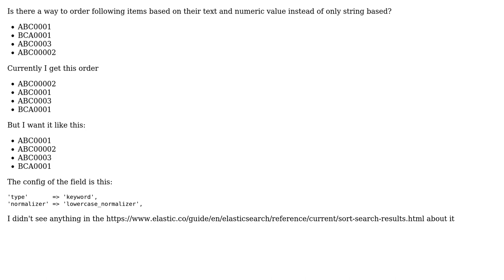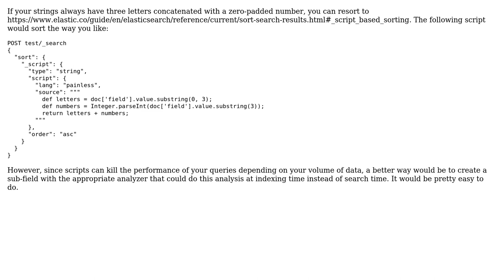Ordering a string with 'leading zeros' in Elastic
With thanks & praise to God, and with thanks to the many people who have made this project possible! You are responsible for your own actions.